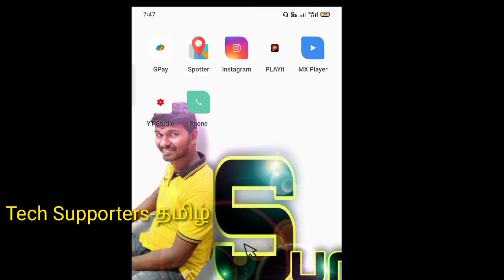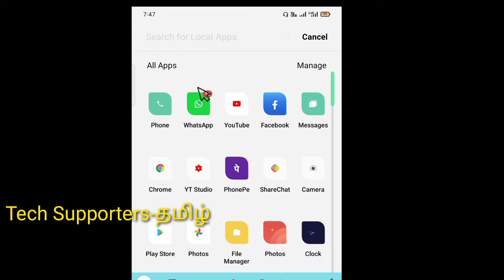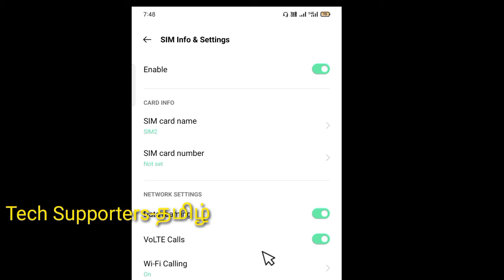How to solve internet connection cut in during phone call times | Tech Supporters-தமிழ்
நீங்கள் முக்கியமாக ஒரு நபருக்கு நீங்கள் கால் செய்யும் போது அப்போது இன்டர்நெட் கனெக்சன் திடீரென்று கட்டாகிவிடும் காரணம் நீங்கள் கால் செய்து நெட்வொர்க்காக தான் அதற்காக நாம் என்ன செய்ய வேண்டும் என்றால் நமது மொபைலில் சின்ன ஒரு செட்டிங் மாற்ற வேண்டும் அது எப்படி என்று இந்த வீடியோவில் விரிவாகக் கொடுத்துள்ளேன் பாருங்கள்